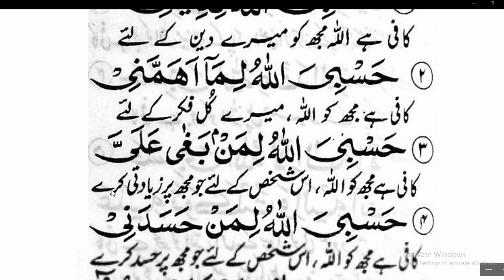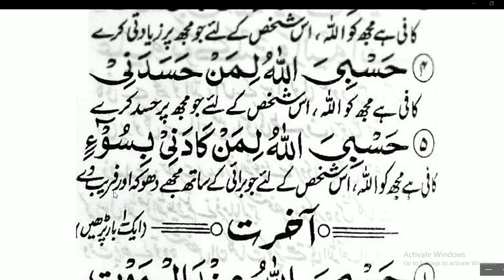Daily Dua every Muslim// پانچ دعائیں دنیا کے لیے اور پانچ آخرت کے لیے